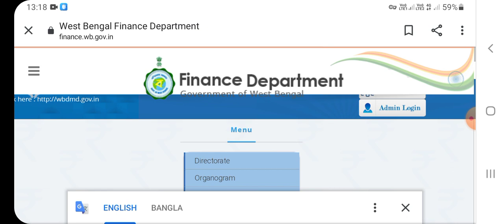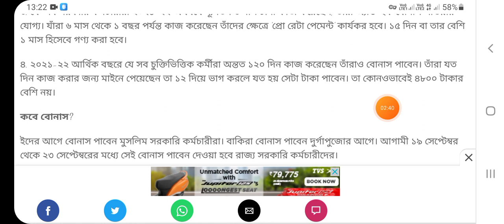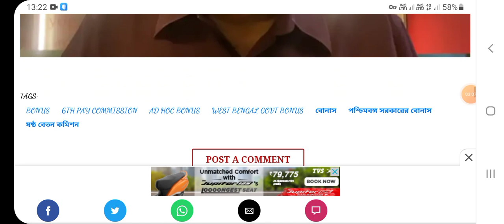পুজোর বোনাস চুক্তিভিত্তিক,অস্থায়ী কর্মচারীদের জন্য । অর্থদপ্তরের অফিসিয়াল ঘোষনা